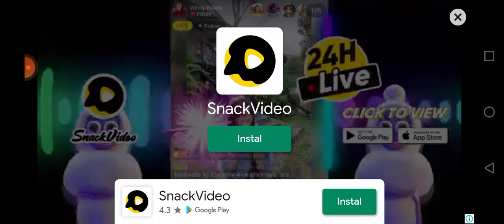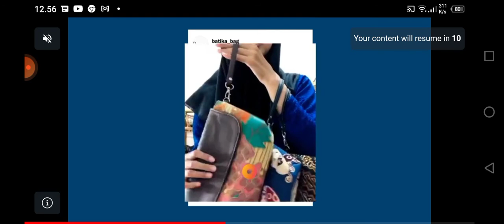Paris Craft: Exploration of City of Love & Art Gameplay Trailer (iOS & Android)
Crafting, building & exploration of Paris, the kota of art & love! Creative permainan games

Building your own blcoky Eiffel Tower, Louvre dan the Moulin Rouge! Meet the perancis people,vist museum dan explore the capital of Prancis! Build & Craft! Ultimate crafting permainan games for boys dan girls - only di Paris Craft!